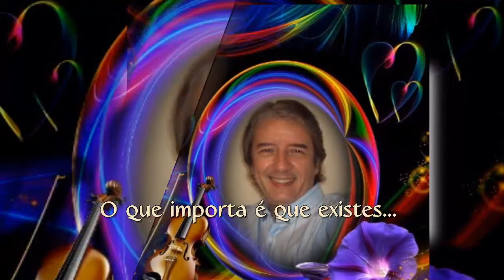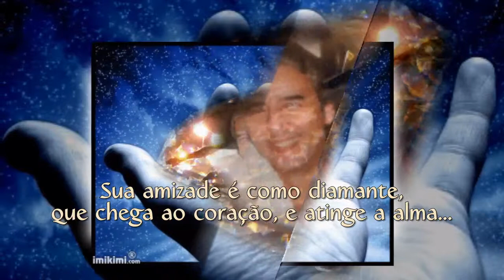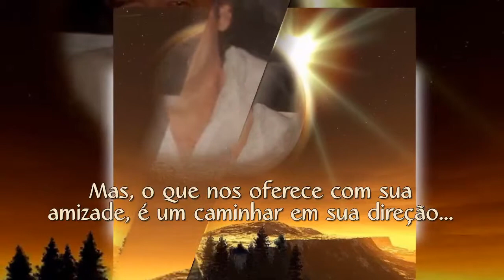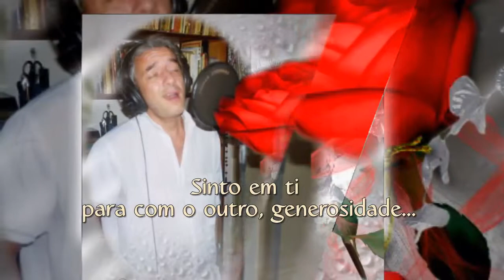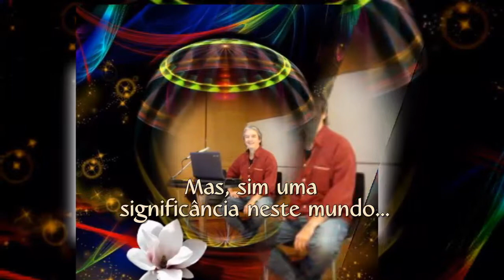AMIZADE DE LUZ JAN MELL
JAN MELL